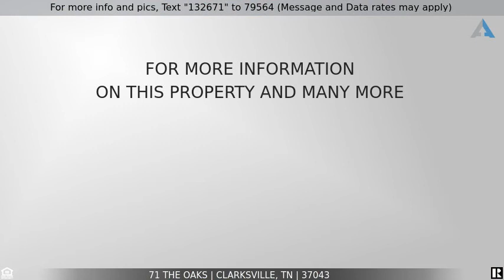Priced at $439,900 - 71 The Oaks, Clarksville, TN 37043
Ranch Style Home!

2 MASTER BEDROOMS!! HUGE Primary Master w/ LG WIC, Garden Tub & TILE Shower, LG Country Kitchen w/ UPGRADED Cabinets/ GRANITE Tops/ Bar / ISLAND & TILE BACKSPLASH! LG Great Room w/ STONE Gas Fireplace, LG Laundry Rm, Wood & Tile Flooring & Covered Deck!! SMART HOME